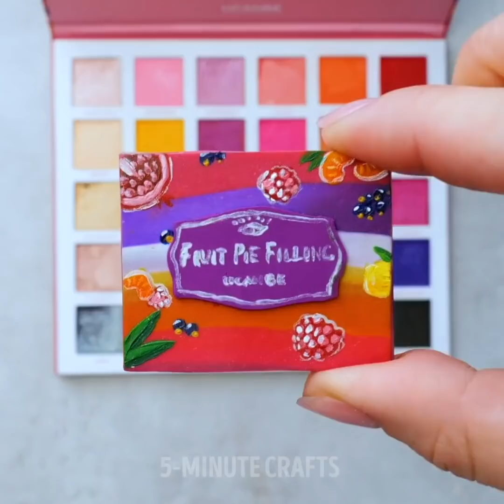Cute And Easy Clay DIYs You Can Make Yourself || Beautiful Polymer Clay Crafts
Doing crafts with our hands is always a good choice when we want to relax. It helps us focus our attention on one thing only, helping us unwind and rest our eyes from screens. If this sounds like something you want to do, keep watching to discover a whole lot of cute clay crafts and DIYs for your home. First, we’ll teach you how to make adorable fridge magnets in the shape of pies and desserts. We’ve never seen cuter magnets!

Tealights are a great way to create a cozy atmosphere at home, and we’ll show you how to craft your own tealight holder shaped like a beautiful flower. Looking for a fun look? How about a pair of potato chip earrings made of clay? Check out the instructions in this video! You’ll also learn how to make giraffe print earrings and adorable multicolor buttons for your jacket!

TIMESTAMPS:

1:27 – Fridge magnets
2:56 – Tea light holder
5:56 – Potato chip earrings
8:34 – Giraffe print earrings
11:17 – Multicolor buttons